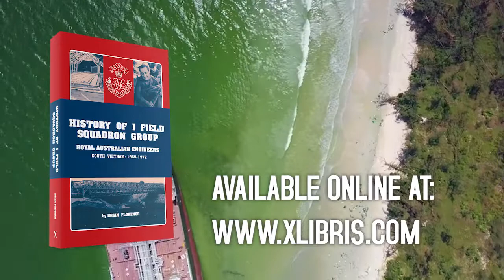History of 1 Field Squadron Group, Royal Australian Engineers, SVN, 1965-1972 by Brian Florence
Past Vietnam War histories have tended to record the sappers’ work as peripheral. This book attempts to highlight the skill, ingenuity, and courage they displayed throughout the entire war. It chronicles their experiences—both good and bad—that are based around their operations, with an emphasis on the personal experiences of those involved.